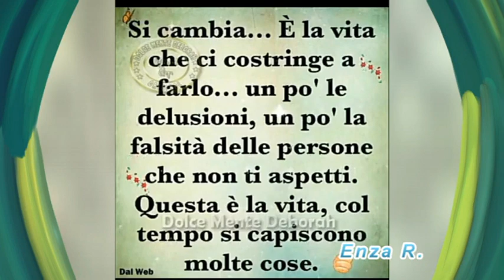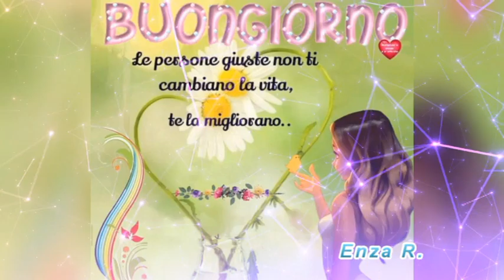BUONGIORNO Buon venerdì e weekend ed un 💋a tutti....